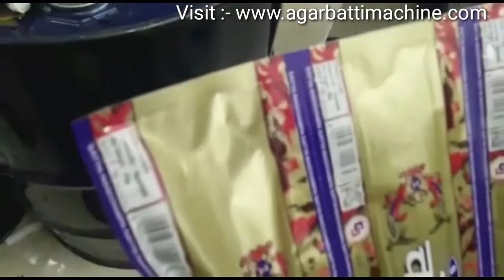अगरबत्ती मशीन फैक्ट्री रेट गया में | Agarbatti Making Machine Factory Price in Gya